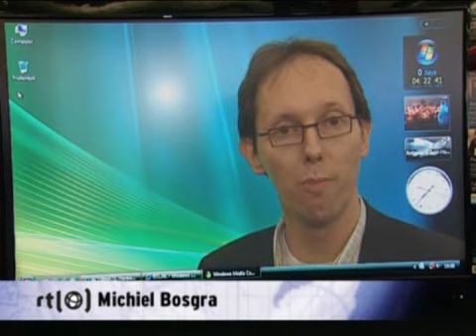RTL nieuws reclame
Het RTL nieuws heeft soms onderwerpen die meer op reclame lijken..